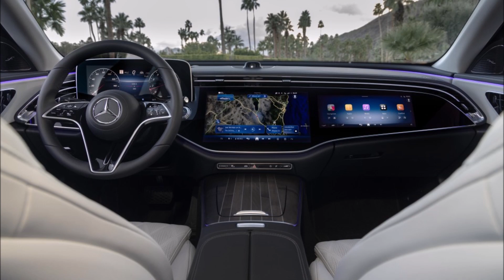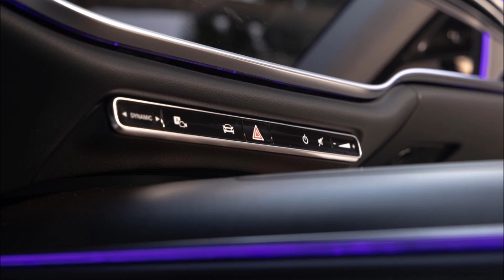Mercedes-Benz E-Class E 350 4MATIC AMG Line W214 2024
Mercedes-Benz E-Class E 350 4MATIC AMG Line W214 2024 footage